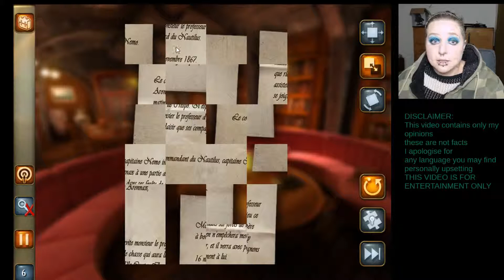20,000 leagues under the sea: Captain Nemo 2- THAT IS NOT A TABLE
The Saga continues, much to every ones disappointment, in this episode I get to touch nemos electricity control panel in his bedroom, where else would it be!
I filmed this using OBS studios and edited with Videopad Professional, I made the thumbnail with Gimp and filmed my stupid face with a Logitech c922 Pro Webcam.
Make up and hair done by me (I know hard to believe).
Please comment, like and subscribe if you enjoyed this adventure and I will continue to upload more, I do do this for fun and to provide information for people who may potentially want to buy the games I play.